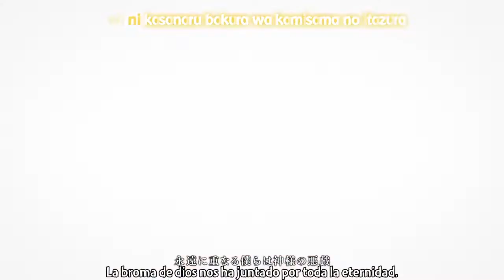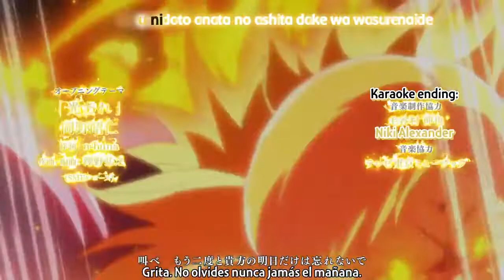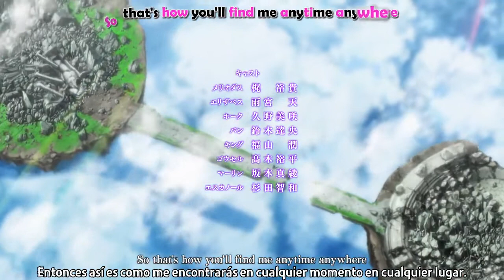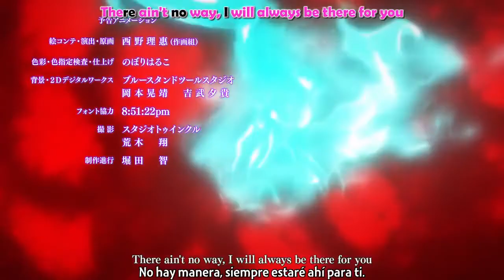Nanatsu no Taizai Temporada 4 Capitulo 4 Sub Español Completo HD 720p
nanatsu no taizai temporada 4 capitulo 4 sub español
 nanatsu no taizai temporada 4 capitulo 4 completo en español latino,
nanatsu no taizai temporada 4 capitulo 4 en español,
nanatsu no taizai temporada 4 capitulo 3 manga,
nanatsu no taizai temporada 4 capitulo 4 español latino netflix,
nanatsu no taizai temporada 4 capitulo 4 netflix,
nanatsu no taizai temporada 4 capitulo 4 trailer,
nanatsu no taizai temporada 4 capitulo 4 adelanto,
 nanatsu no taizai temporada 4 capitulo 4 audio español latino,
 nanatsu no taizai temporada 4 capitulo 4 anime,
 nanatsu no taizai temporada 4 capitulo 4 avance,
nanatsu no taizai temporada 4 capitulo 4 al 24,
 nanatsu no taizai temporada 4 capitulo 4 adelanto manga,
nanatsu no taizai temporada 4 capitulo 4 animeflv,
nanatsu no taizai temporada 4 capitulo 4 anime fenix,
 nanatsu no taizai temporada 4 capitulo 4 ban y meliodas en el purgatorio,
nanatsu no taizai temporada 4 capitulo 4 cuando se estrena,
nanatsu no taizai temporada 4 capitulo 4 completo,
nanatsu no taizai temporada 4 capitulo 4 castellano,
nanatsu no taizai temporada 4 capitulo 4 cuando sale,
nanatsu no taizai temporada 4 capitulo 4 completo en español,
nanatsu no taizai temporada 4 capitulo 4 completo en español latino parte 2,
 nanatsu no taizai temporada 4 capitulo 4 completo en español latino adelanto,
nanatsu no taizai temporada 4 capitulo 4 doblaje latino,
nanatsu no taizai temporada 4 capitulo 4 doblado español latino,
 temporada 4 de nanatsu no taizai capitulo 4,
 manga de nanatsu no taizai temporada 4 capitulo 4,
nanatsu no taizai temporada 4 capitulo 4 fecha de estreno,
 capitulo 3 de nanatsu no taizai temporada 5 sub español,
nanatsu no taizai 4 temporada capitulo 4 dublado,
 nanatsu no taizai temporada 4 capitulo 4 español latino animeado,
nanatsu no taizai temporada 4 capitulo 4 en español pantalla completa,
 nanatsu no taizai temporada 4 capitulo 4 español latino completo,
 nanatsu no taizai temporada 4 capitulo 4 estreno,
 nanatsu no taizai temporada 4 capítulo 4 español castellano,
nanatsu no taizai temporada 4 capitulo 4 final,
nanatsu no taizai temporada 4 capitulo 4 fecha,
nanatsu no taizai temporada 4 capítulo 4 facebook,
nanatsu no taizai temporada 4 capitulo 4 gratis,
nanatsu no taizai temporada 4 capitulo 4 holanime,
nanatsu no taizai temporada 4 capitulo 4 hd sub español,
nanatsu no taizai temporada 4 capitulo 4 hd,
nanatsu no taizai temporada 4 capitulo 4 español hd 1080p (netflix) españa,
 nanatsu no taizai temporada 4 capitulo 4 japones,
 nanatsu no taizai temporada 4 capitulo 4 latino,
 nanatsu no taizai temporada 4 capitulo 4 latino netflix,
nanatsu no taizai temporada 4 capitulo 4 los 7 pecados capitales español latino,
 nanatsu no taizai temporada 4 capitulo 4 audio latino,
la nanatsu no taizai temporada 4 capitulo 4,
nanatsu no taizai temporada 3 capitulo 5 parte 3 español latino,
nanatsu no taizai temporada 4 capítulo 4 meliodas y ban en el purgatorio,
 nanatsu no taizai temporada 4 capitulo 4 español netflix,
nanatsu no taizai temporada 4 cap 4,
nanatsu no taizai temp 4 cap 4,